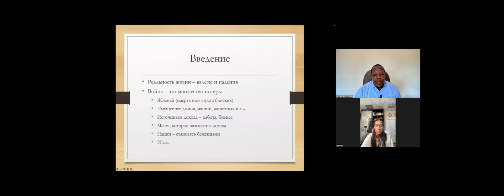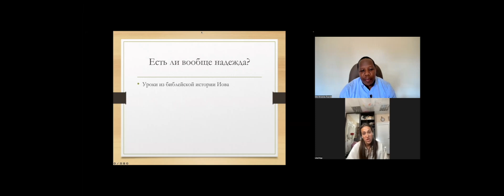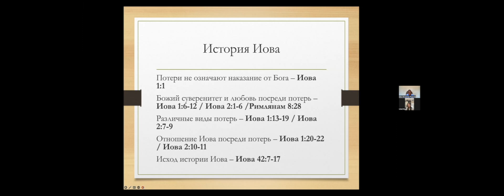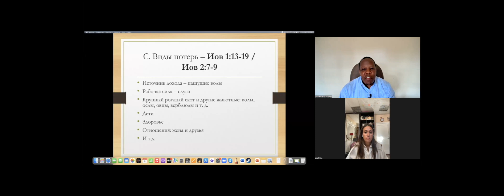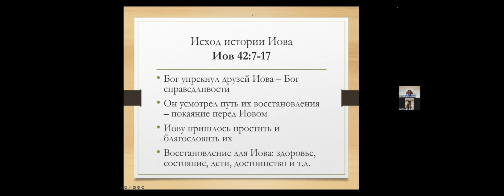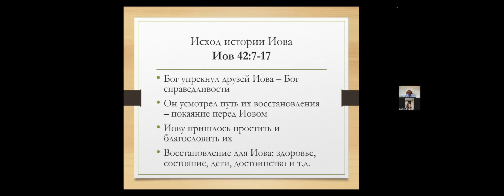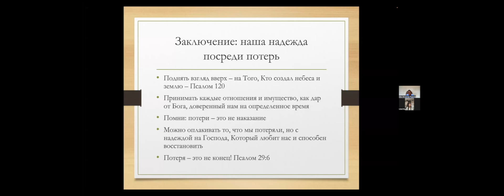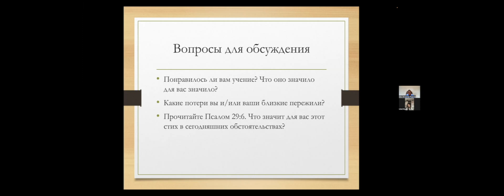Надежда посреди потерь, с Ламбертом Барихо